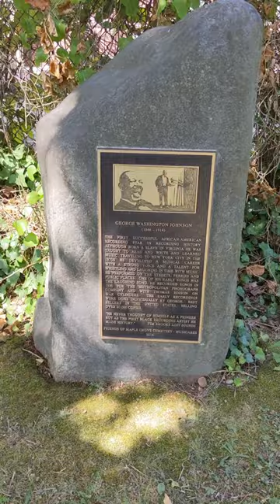George W. Johnson